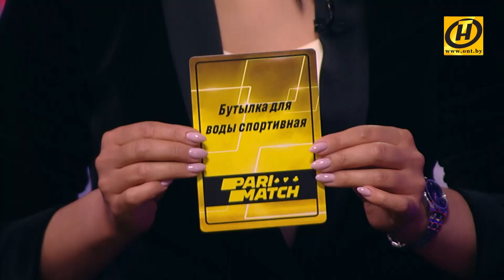Спортклуб | 16.06.2019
Миг в "Динамо": Михаил Грабовский будет ассистентом Крэйга Вудкрофта в минском клубе. Игорь Криушенко остался с усами, но без работы. Лионель Месси против Криштиану Роналдо сыграет на Европейских играх в Минске.